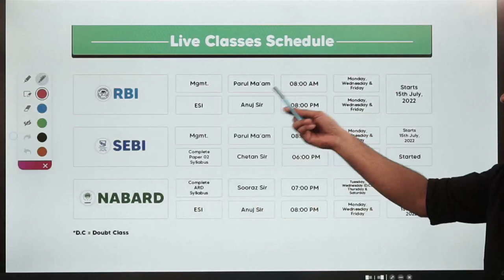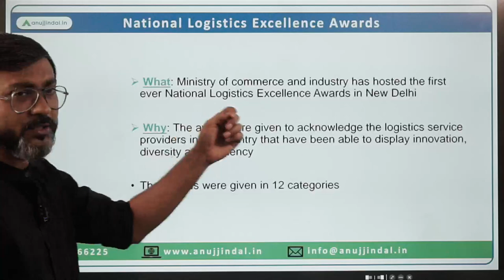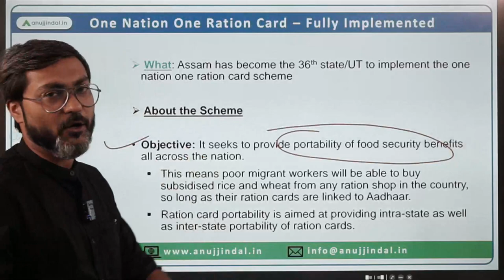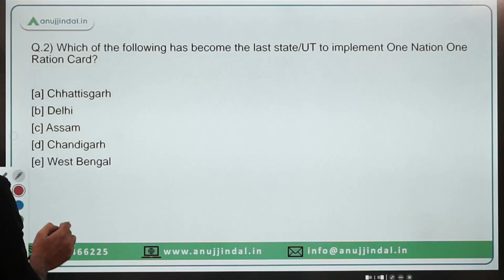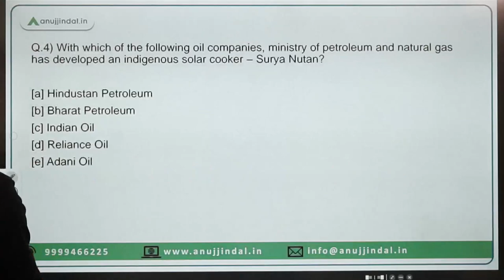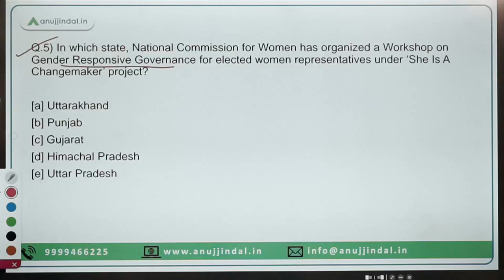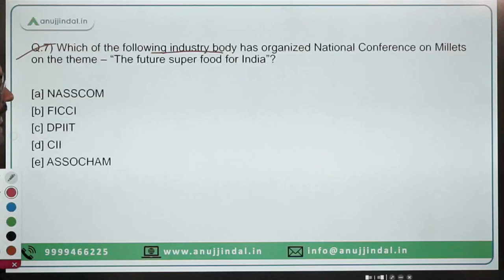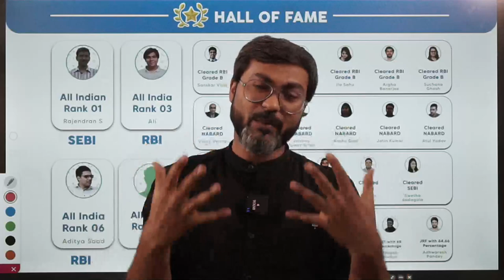PIB Current Affairs 24*7 Current Affairs | RBI Grade B | June 22nd-24th - Manish Sir